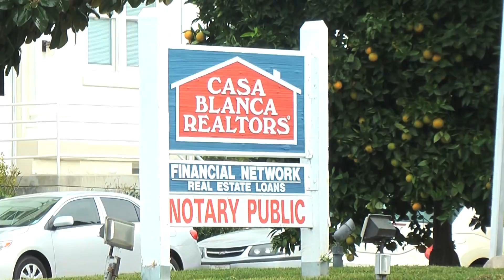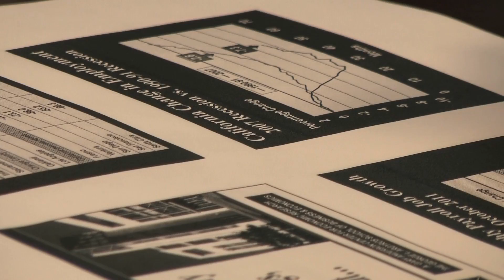Economic Forecast- Day Package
Package assigned at 9 AM, with a 1 PM deadline. Written, shot, edited, all in 4 hours.

For my Broadcast News 1 class.
Team: Hannah Brown, Alli Friedman, Kirby Franzese, Wes Rapaport